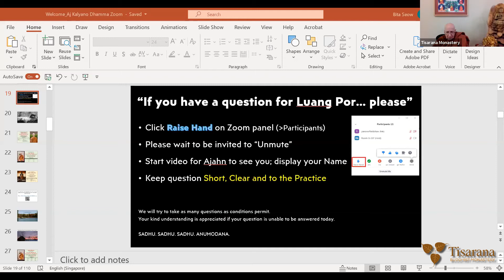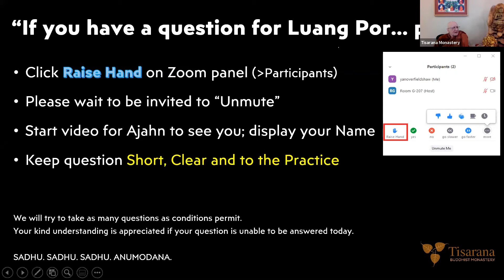The Arahant and Bodhisattva projects| Luang Por Viradhammo | 28 May 2021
Another zoom Dhamma session, Luang Por Viradhammo, staying with the theme of the Arahant vs Boddhisattva project, explores the connotation of the term Metta, as love. He starts by examining the definition of the term "enlightenment", by Sri Nisargadatta. Which speaks of a profound silence, with a pervasive sense of peace, and goodwill towards all things. How can we bring this sense of "Love" into all that we do. Without bringing in concepts of love, as the thinking mind likes to do. This is followed by a Q and A session from participants.